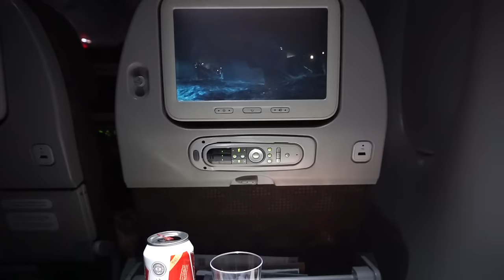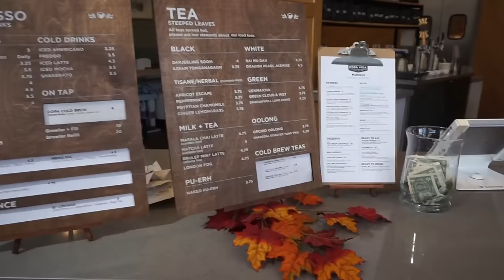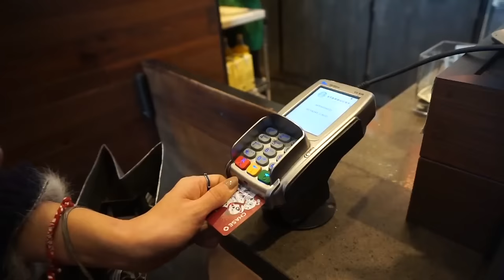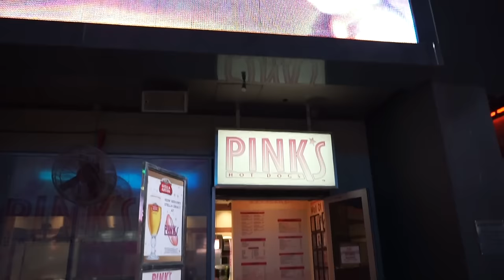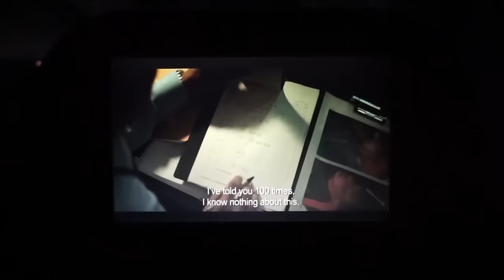미국여행 브이로그 / Travel Vlog [San Diego & Las Vegas]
♡ 정말 오랜만에 여행 브이로그예요! 제가 유학하던 샌디에고에 먼저 들렸다가 라스베가스까지 여행하고 왔어요! 훨씬 더 여러군데 다니고 재밌는 일들도 많았는데 카메라에 다 담지 못한게 아쉬워요.. 하지만 캘리포니아가 가지고 있는 따뜻함과 여유로움을 영상으로나마 여러분들이 느끼시고 힐링하시면 좋겠다는 생각에 열심히 편집해봤어요! 항상 감사합니다.♡♡

♡ I haven’t uploaded a travel vlog for a long time! Right? I went to San Diego first where I used to study as a college student then I also hit Las Vegas for 4 days! It makes me so sad how I only filmed such a small portion of my trip. But I put so much effort in editing to make you guys feel this California’s unique laid back vibe through my camera! I always welcome Likes, Subscribes, Comments! Thank you ♡♡

♡ 패션정보 / Fashion

*운동복 LOOK
-흰색 긴팔: the north face
-검정 타이즈: Victoria Secret
-신발: Nike 테아

*파란색 가디건 LOOK
-가디건: 분당 정자동 'Hotel Boutique'에서 구매했어요
-흰색 반팔티: Rag&Bone
-회색 스키니: J Brand
-신발: Handmade (가로수길에서 구매했어요)
-가방: Lanvin

*분홍색 니트: Zara

♡ 음악 / Music

♡ MK Beauty Galaxy